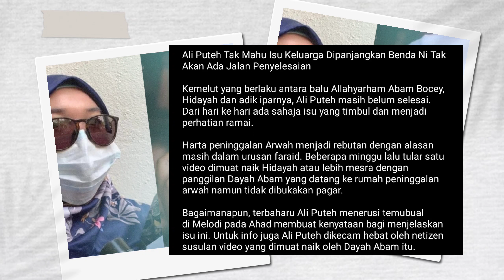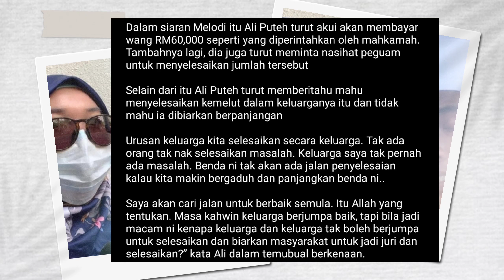Ali Putih Tak Mahu Isu Keluarga Dipanjangkan